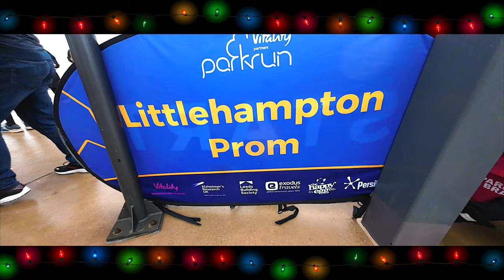Christmas Day parkrun | Littlehampton Prom | Film My Run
This year we ventured 8 miles along the coast to Littlehampton to take part in the Littlehampton Prom Christmas Day parkrun. It was wet and cold and windy, but we had fun nonetheless.